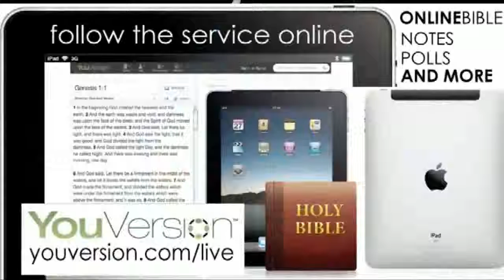Journey Church Elijah 04 PT01